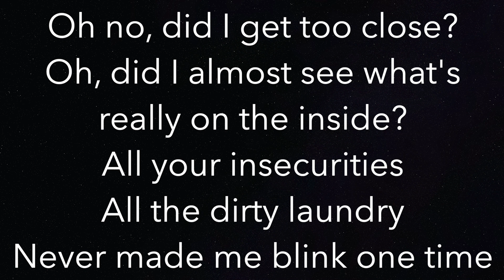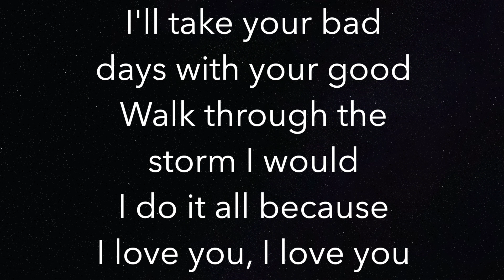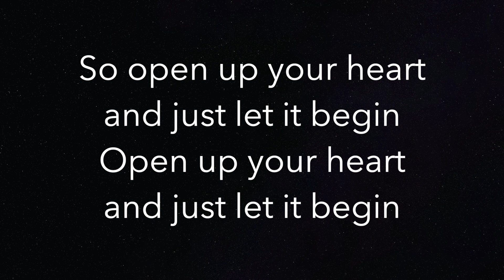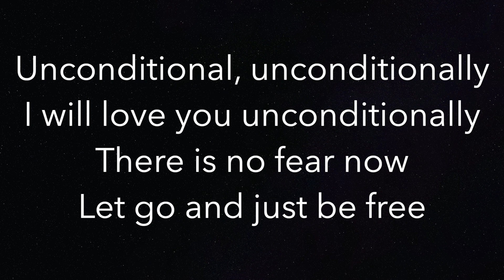Unconditionally (LOWER -3) - Katy Perry - Piano Karaoke Instrumental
Piano Karaoke Instrumental for "Unconditionally" by Katy Perry (3 semitones LOWER)